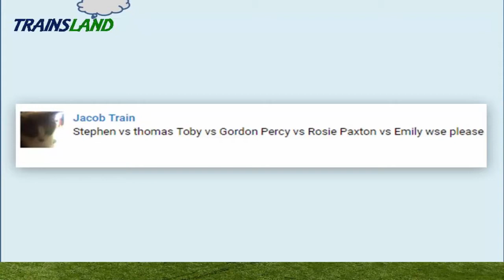The World's STRONGEST ENGINE Trains #104 - Thomas and Friends for Children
This Youtube video episode is a Thomas and Friends - The World's STRONGEST ENGINE Trackmaster Trains video for kids
Thomas the Tank Engine vs Stephen
Toby vs Gordon
Percy vs Rosie
Paxton vs Emily